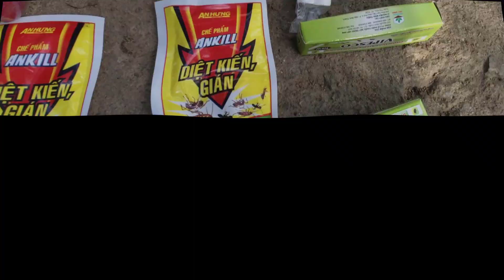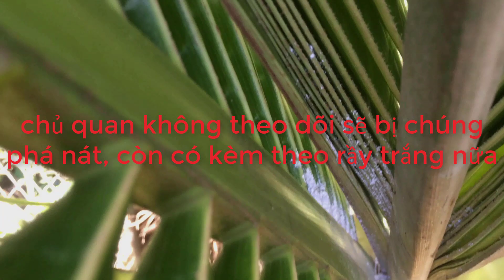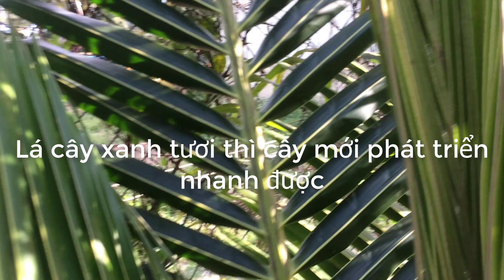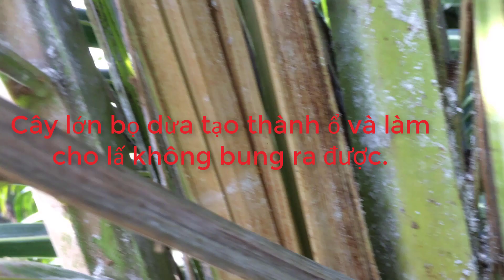Cách xử lý khi bị bọ dừa, kiến vương, đuông dừa tấn công.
Trồng dừa với nhiều nổi sợ về bọ dừa hút chất nhờn làm khô lá, Kiến vương độc gãy tàu dừa tạo điều kiện cho đuông dừa tấn công vào tu hủ. Mình chia sẻ kinh nghiệm hy vọng giúp các bạn bớt lo lắng khi bị tấn công và chăm soc cây xanh tố khi dùng các biện pháp đã nêu.